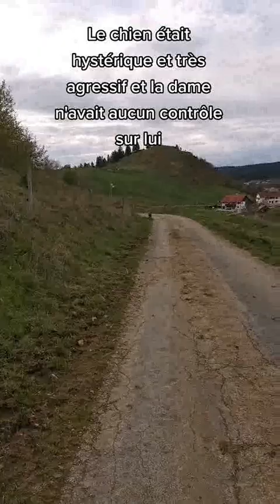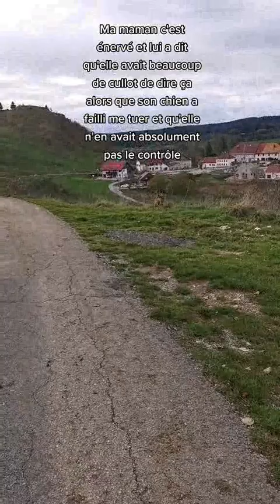➡️ American Bully - Medley 3 - Kyson du jour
➡️ Je m'appelle Kyson le Boss, je suis un American Bully, Un amour de Bully

Parole de chien : je suis une star